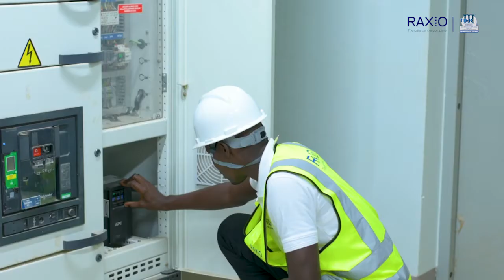Raxio Data Centre - Raxio Hour - Labour Day Special - 30th April 2021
Hello Viewers!

Welcome to the 14th edition of Raxio Hour in 2021 and the last in the month of April 2021.

As we join the rest of the world in celebration of International Labour Day on 1st May 2021, we bring you a Labour day exclusive.

We feature a team of four dedicated staff from Raxio Data Centre who include;

Solomon Kamukama, our General Accountant, Ibrahim Kiyemba - the Facilities Engineer, Jimmy Bucha - the Data Hall Engineer and last but not least David Egwell - the Network Operations Center Manager.

We asked this amazing team a number of questions in relation to their role at Raxio Data Centre. We also asked them to give a special message to all the hardworking men and women out there ahead of the labour day celebrations.

At Raxio Data Centre, we believe that our people are our greatest asset, and that is why we honour them not just today but every day. To all the workers out there, we wish you a Happy Labour Day.